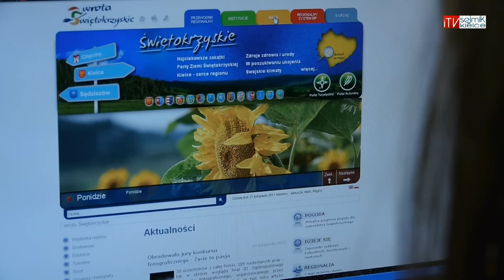GIS Day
Już po raz drugi w Kielcach obchodzono GIS Day, czyli święto użytkowników i pasjonatów Systemów Informacji Przestrzennej. GIS Day to dzień, w którym twórcy technologii propagują idee zastosowań aplikacji i technologii geograficznych systemów informacji przestrzennej w szkołach, na uczelniach oraz głównych ośrodkach rozwojowych na całym świecie. Świętokrzyski GIS Day odbył się na Politechnice Świętokrzyskiej, a patronat nad wydarzeniem objął marszałek, Adam Jarubas.